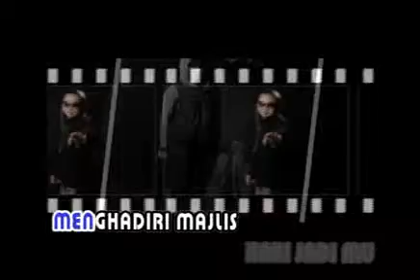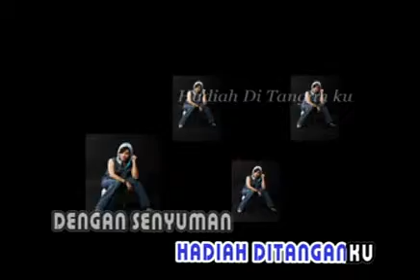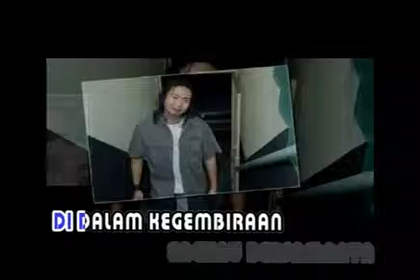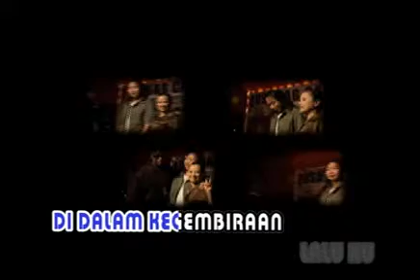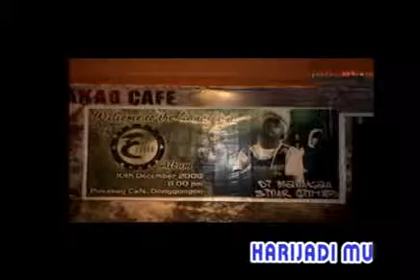Hari Jadimu-Episod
birthday birthday birthday birthday birthday birthday birthday birthday birthday birthday birthday birthday birthday birthday birthday birthday birthday birthday birthday birthday birthday birthday birthday birthday birthday birthday birthday birthday